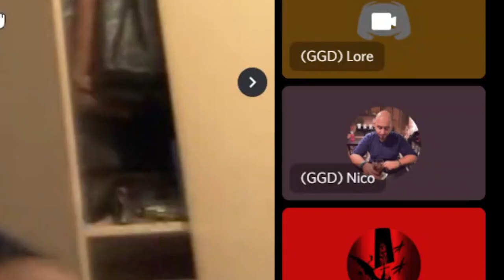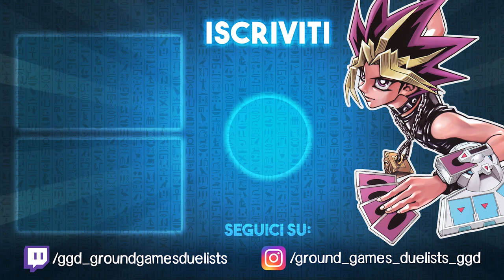Indovinate chi lo ha preso in c***!!! 𝘽𝘼𝙉𝙉𝙀𝘿 𝙇𝙄𝙎𝙏 🚫 Marzo 2021 | GGD Talks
HOLA! BUENOS DIAS AMIGOS JUGADORES DEL JUEGO YU-GI-OH! 🙌
È uscita la banlist. Serve aggiungere altro? Beh sì... Hanno bannato "s0" e "VFD", c'era da aspettarselo... Oppure no? 👀

00:00 Intro
00:57 Union Carrier
02:37 True King of All Calamities
04:40 Number S0
06:06 Cyber Angel Benten
06:57 True King’s Return
07:55 Dewloren, Tiger King of the Ice Barrier
08:20 Ignister Prominence, the Blasting Dracoslayer
09:23 Firewall Dragon
09:40 Outro

❓ 𝘾𝙃𝙄 𝙎𝙄𝘼𝙈𝙊
Lorenzo Franzetti, Stefano Campanale, Niccolò Pala, Francesco Delli Carri, Mattia Moriggi, Ivo Giustinoni, Mattia Bosatelli, Paolo Draghetti, Andrea Sapia.